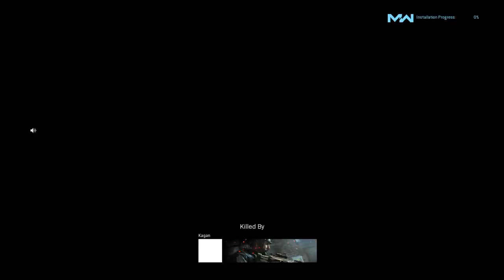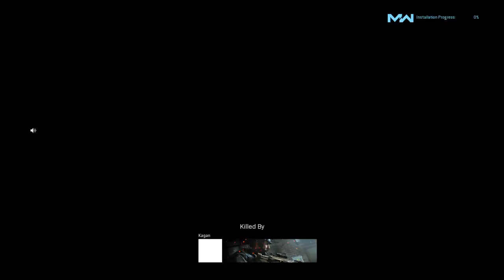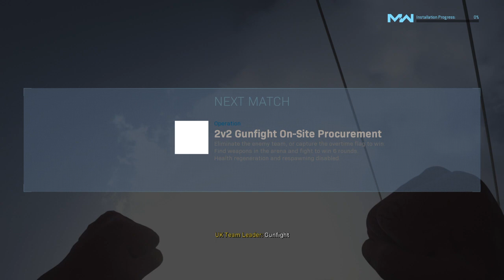Call of Duty®: Modern Warfare® Combat Trainning